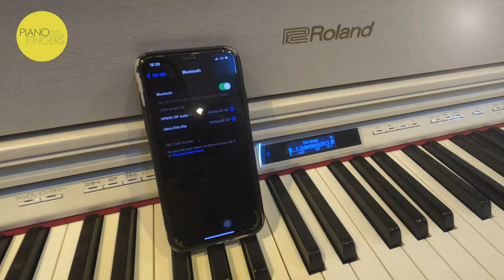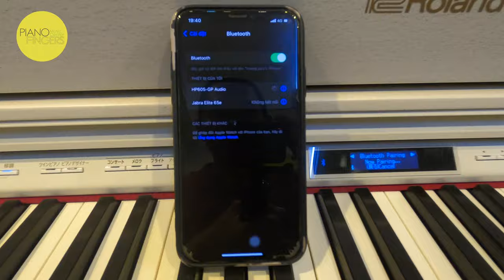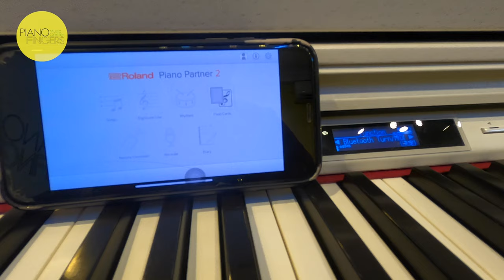Review Roland HP605 nằm trong list piano điện used đáng mua nhất